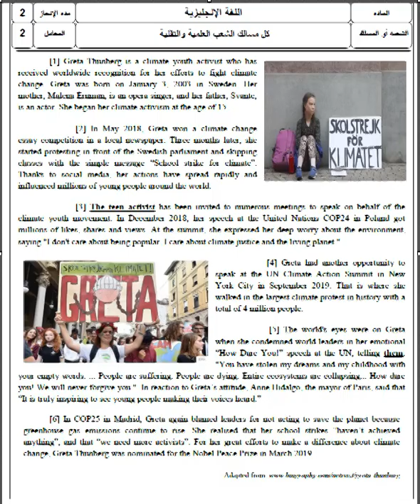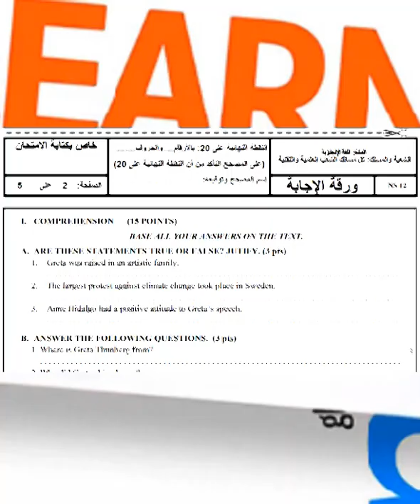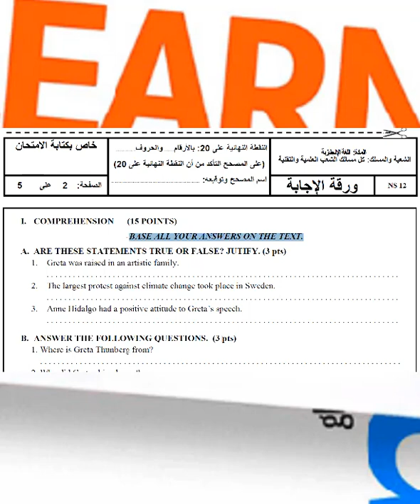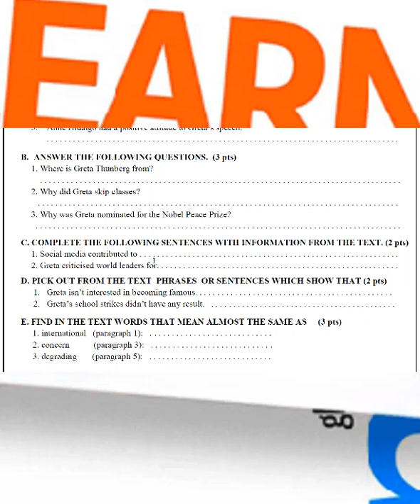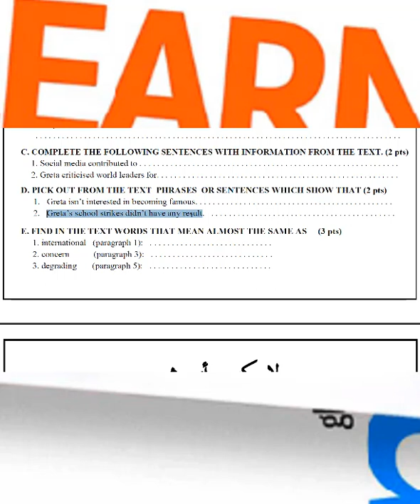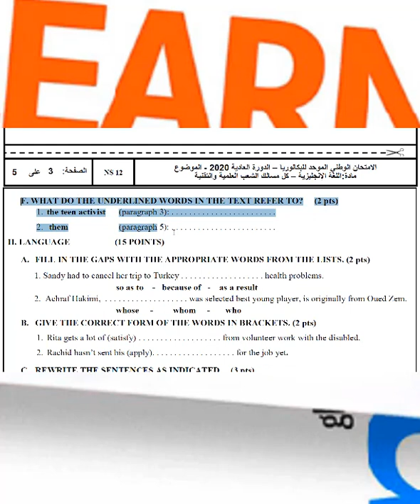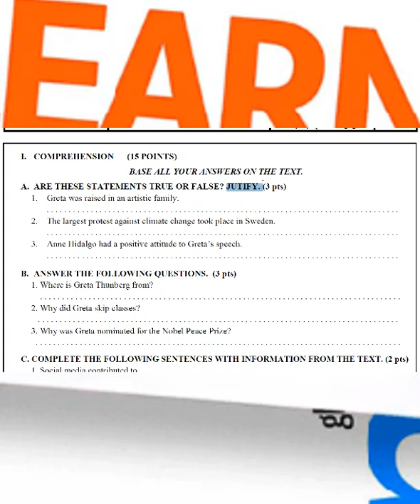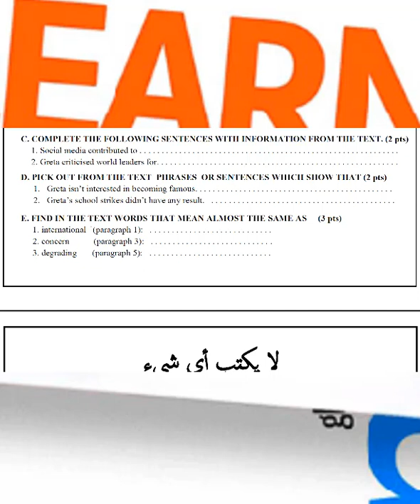طريقة سهلة للحصول على معدل ممتاز في الوطني